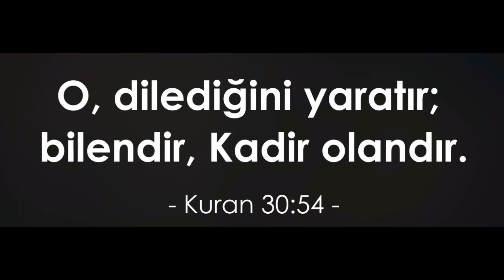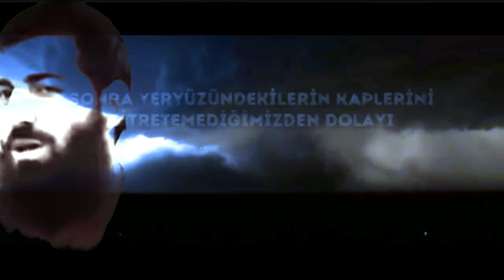[HD] HASBUNALLAH | EBU HANZALA HOCA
Allahın İnsanlara Olan Tecellisi
İhtiyacımız Olan Şey